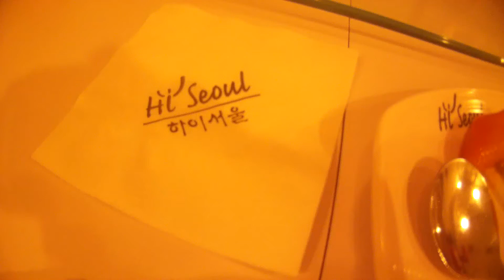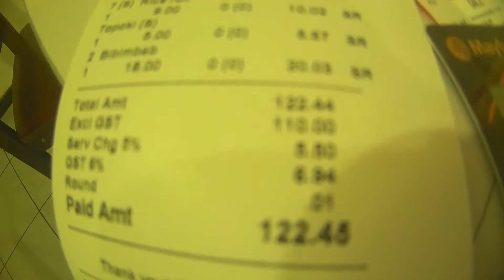Feasting Korean food at Hi' Seoul, Likas Square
Grilled pork belly, bibimbap, bulgogi, toppoyaki, beef noodle, pickles. For seven persons, only RM122.